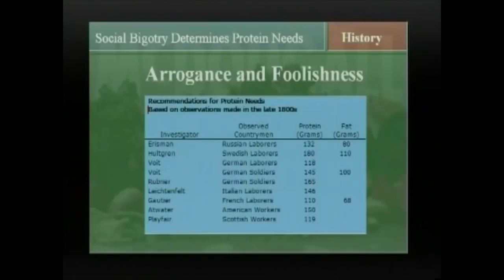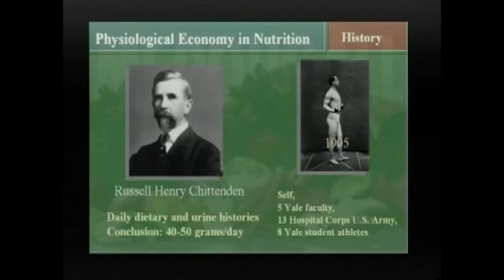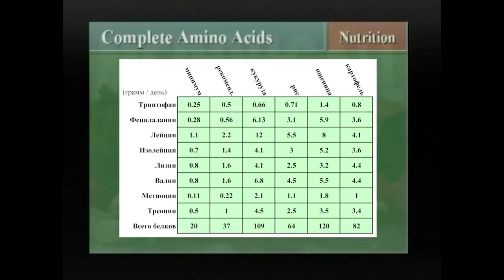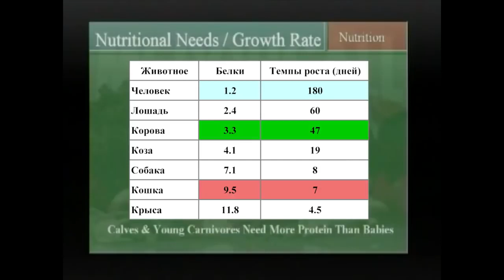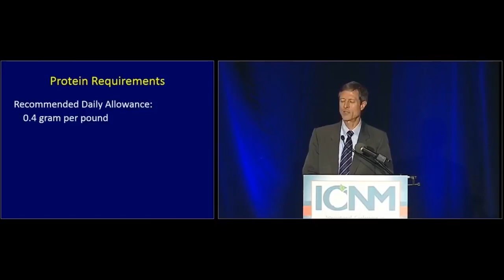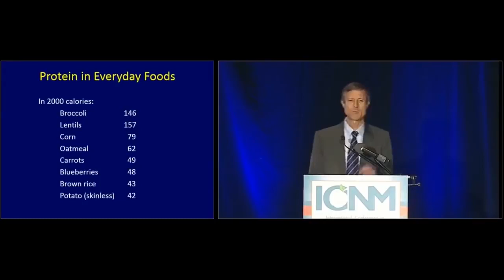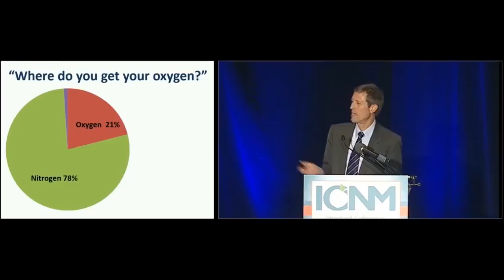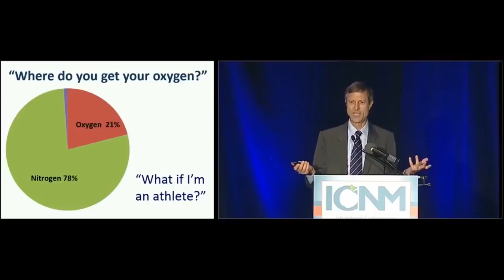🔴Правда про Белки и Незаменимые Аминокислоты Джон МакДугалл, Нил Барнард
плоская земля , матрица , новый мировой порядок